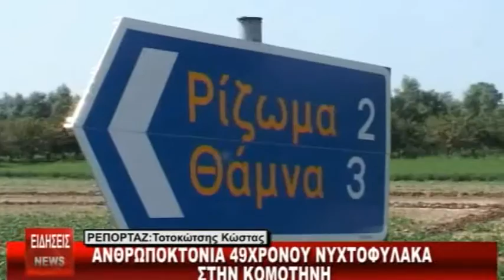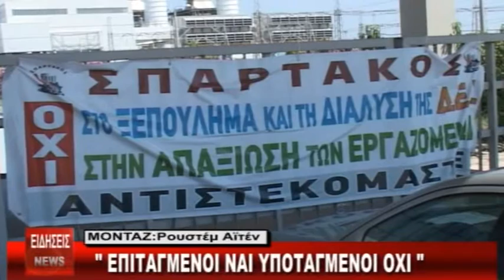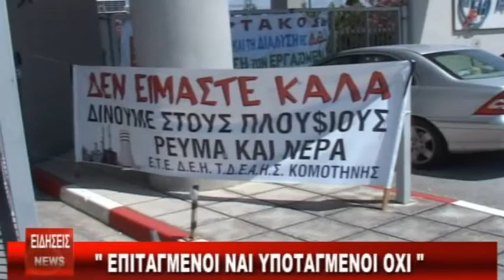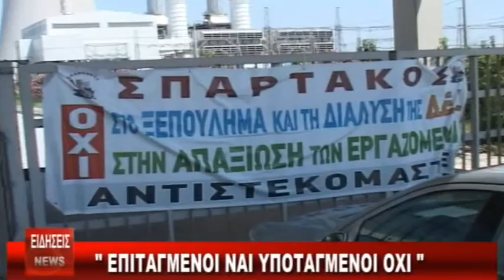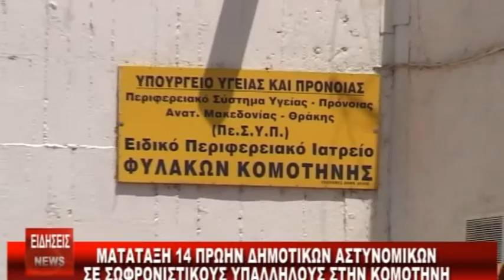ΔΕΛΤΙΟ 09 07 2014 ΜΕ Β ΘΕΟΛΟΓΗ mpeg4